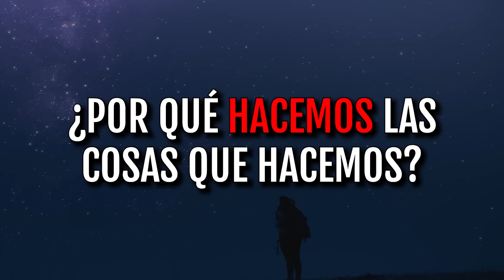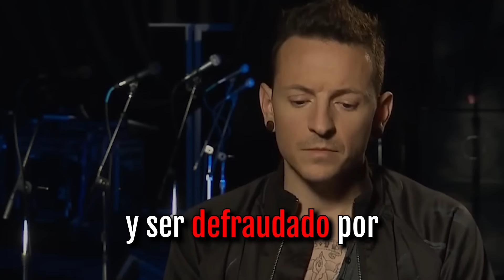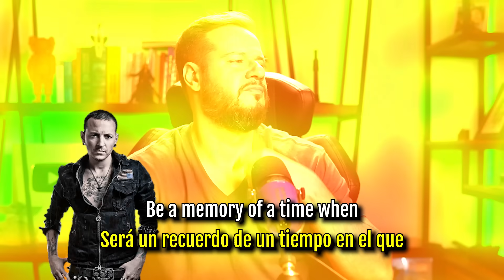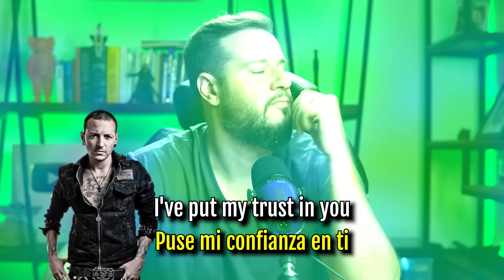Imagina esforzarte al máximo y que al final no sirva de nada- In The End (Análisis de canción)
Al final eso ni siquiera importa...análisis de la canción ''In the end'' de Linkin Park-
Deja tu comentario y di qué canción te gustaría ver en esta sección de Análisis.